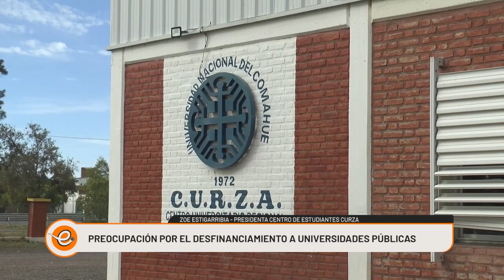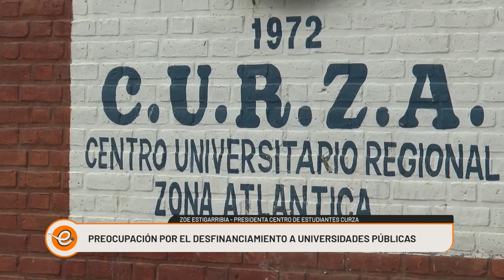PREOCUPACIÓN POR EL DESFINANCIAMIENTO DE UNIVERSIDADES PÚBLICAS